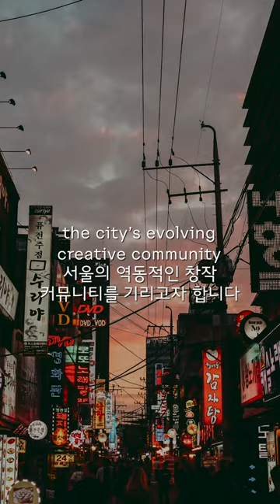Frieze Seoul Returns for 2023: Details Announced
The fair will return to COEX from September 6 to 9th, 2023, featuring more than 120 international galleries plus specially curated sections highlighting emerging and historical artists.

Become a member now to enjoy VIP access, multi-day entry, exclusive guided tours and more